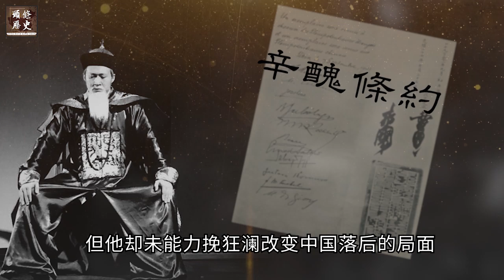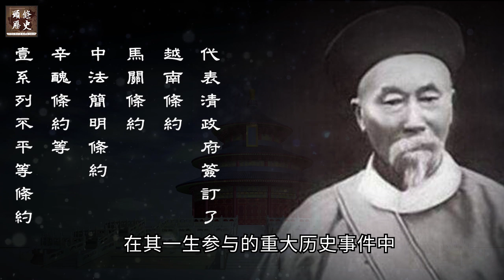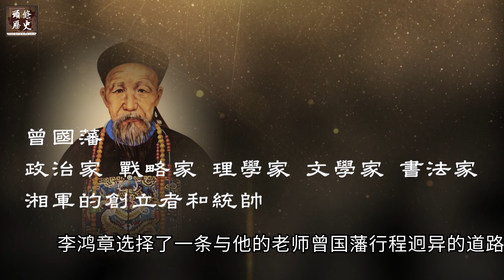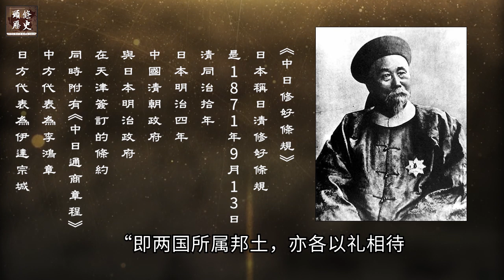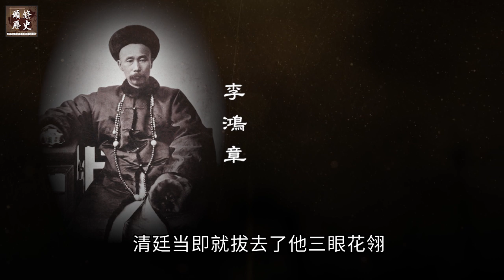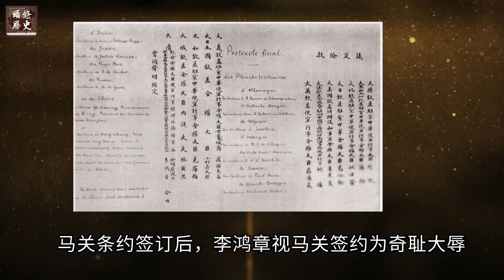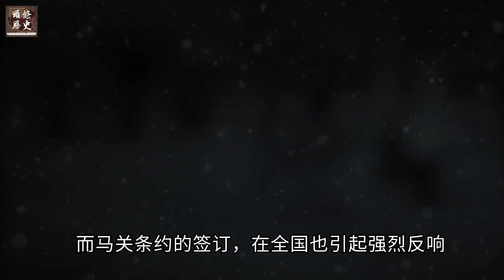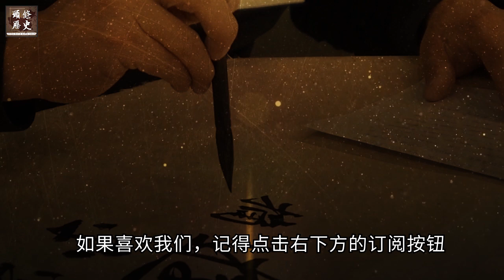晚清被误解最深的一代名臣李鸿章，一生成于外交，亦败于外交！最终下场令人唏嘘！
秘史轶闻，谈古论今，欢迎您收看头条历史！欧阳真知为您讲述！